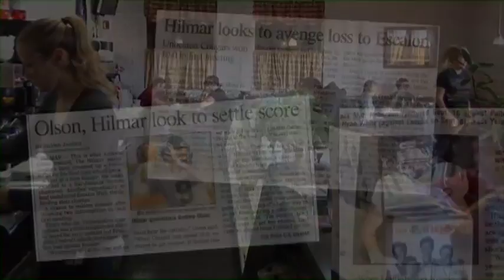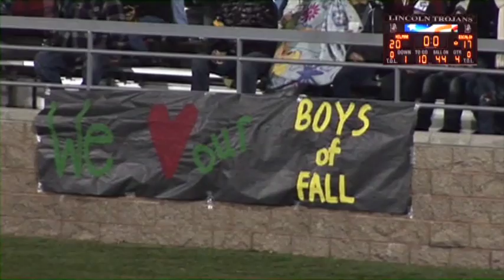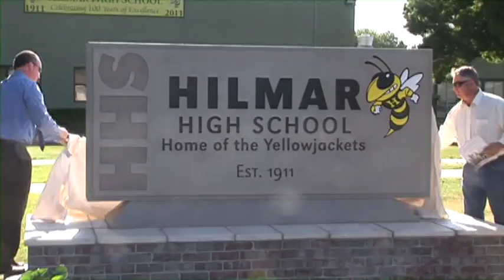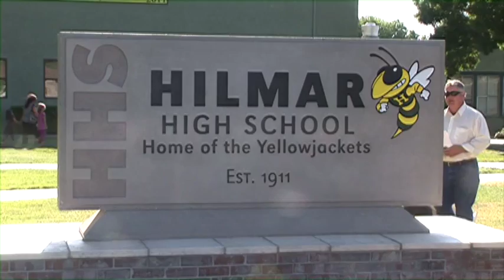2012 Hilmar High Senior Video